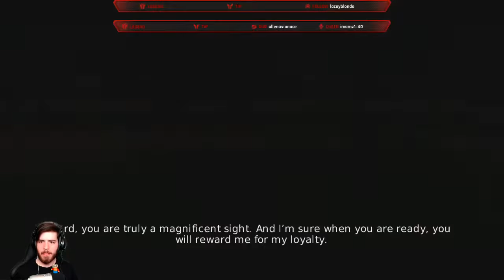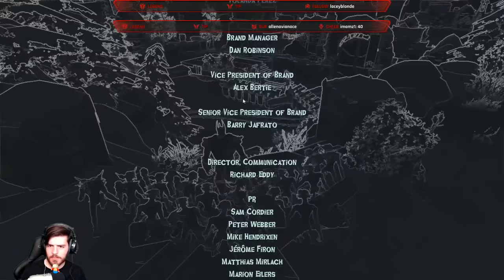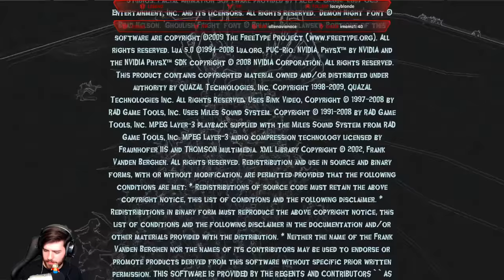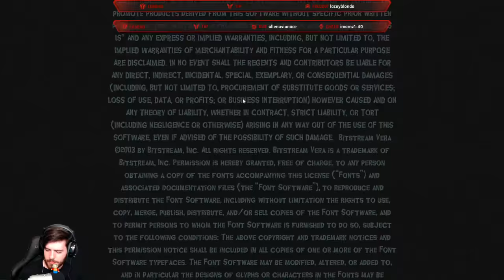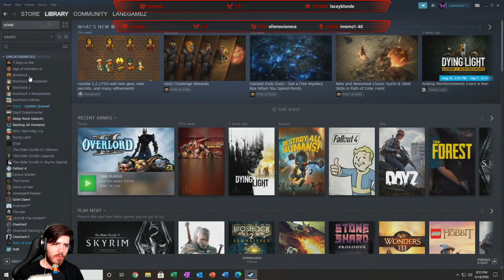OVERLORD 2 THE END?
WHAT HAPPENS WHEN PURE EVIL IS BIRTHED FROM A PURE PRINCESS!?